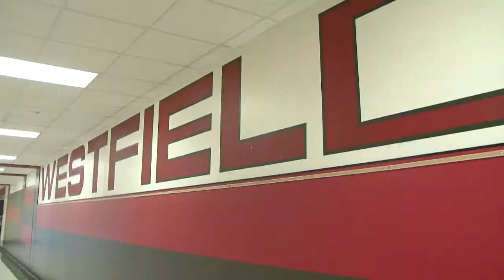La Caminata de Graduación Alcanzando la Excelencia Obtiene Interés de la Comunidad de Spring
Después de sólo dos semanas en el nuevo año escolar, el Distrito Escolar Independiente de Spring y miembros de la comunidad se reunieron el sábado, 6 de septiembre para visitar a los estudiantes que aun no han regresado a la escuela este año. Todo sucedió durante el evento denominado Caminata de Graduación  Alcanzando la Excelencia o Reaching for Excellence Graduation walk, por su nombre en Ingles.